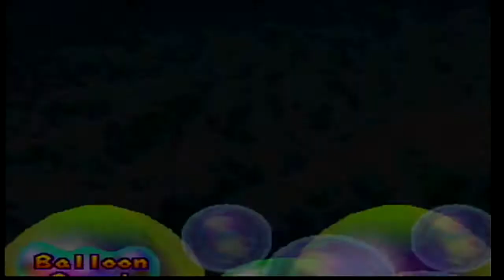Mario Party 2: Pirate Land (Part 3)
The tables have begun to turn!